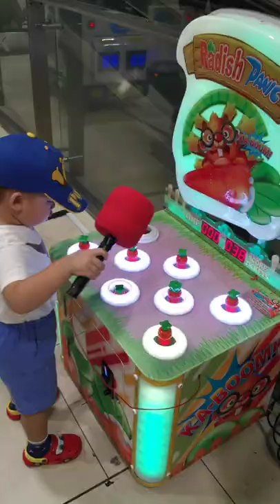Jerral have fun with hammer and carrot